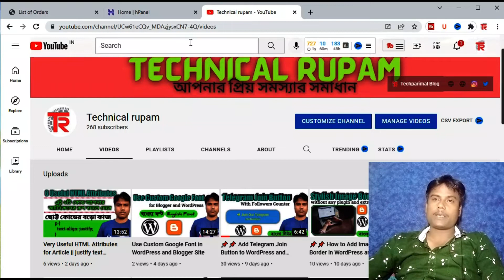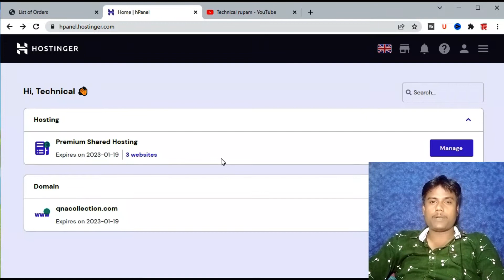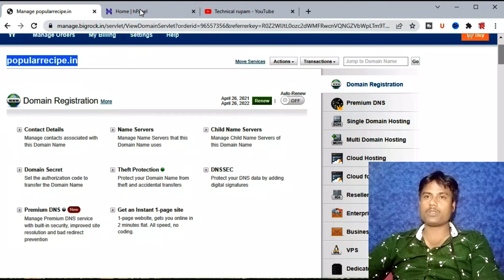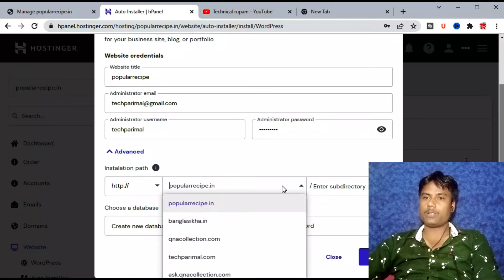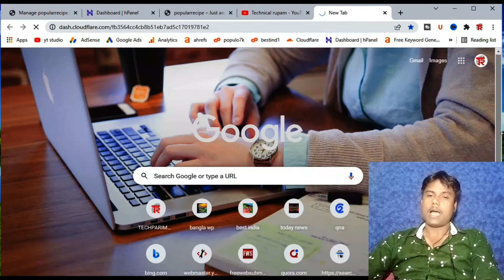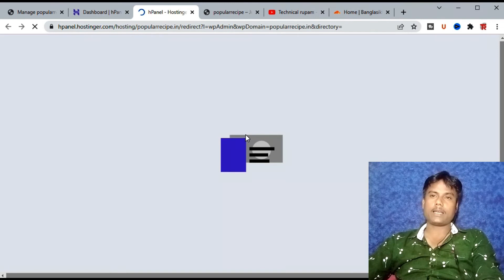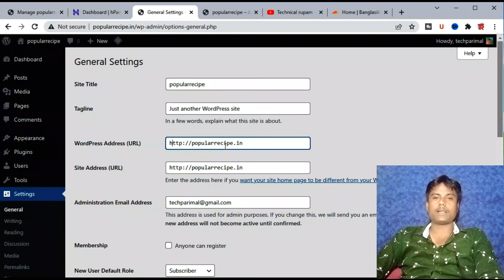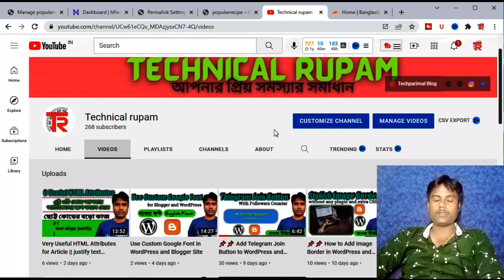♂️ কিভাবে SSL সার্টিফিকেট সহ হোস্টিংগার ওয়েব সার্ভারে ওয়ার্ডপ্রেস ইনস্টল করবেন